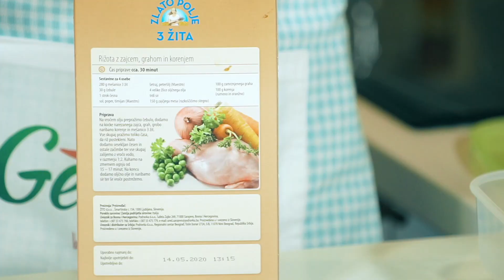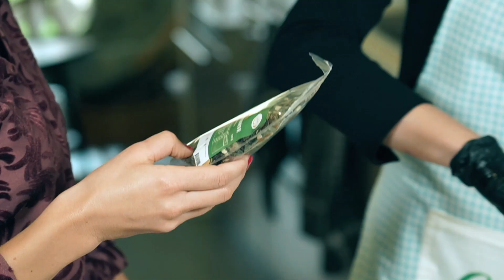Geeketini pumpkin spice rižoto, slatko kisela salatica i smoothie- FOOD & SOUL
Cjeloviti rižoto s bundevom i maslacem bundeve,
Sezonska salata sa slatko kiselim dressingom,
Pumpkin spice smoothie